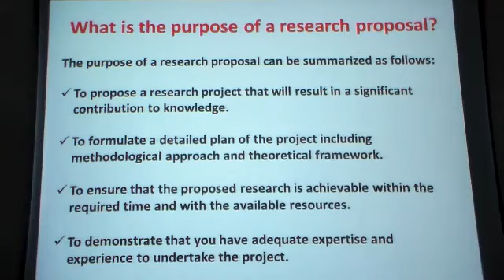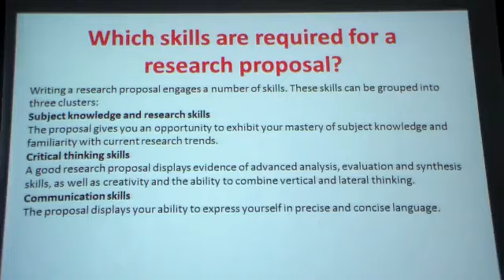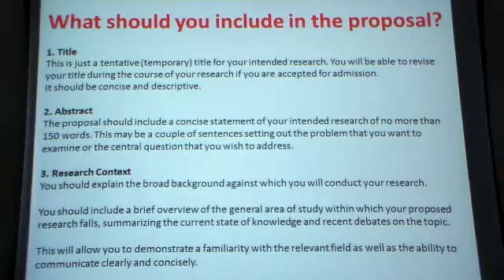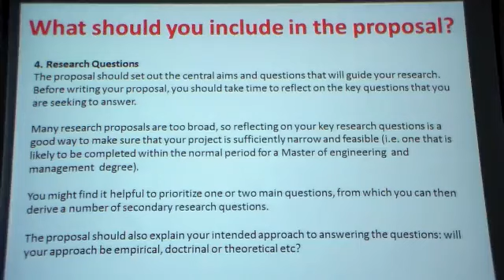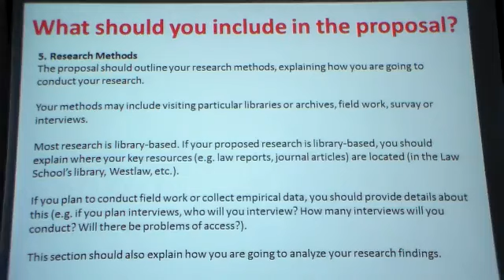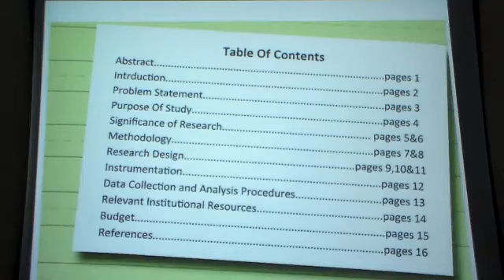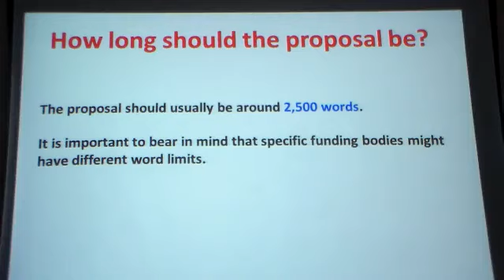RM ME&M B5 Lec2part9- 9